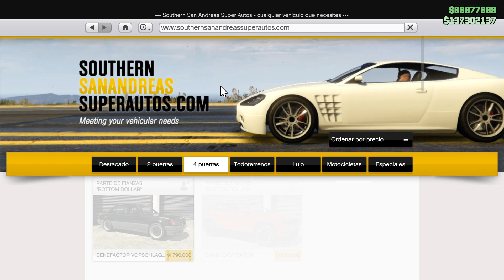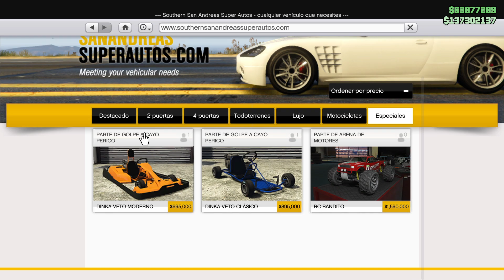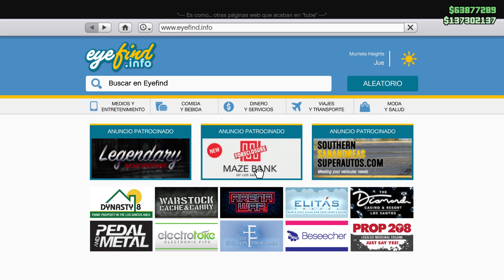Pintando carteles y vendiendo productos (04/10/24) - GTA$ 805.150 + 100.000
00:00 Viajecito a Paleto con el Kosatka
01:45 Dealer 1 de 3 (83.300)
03:30 Camioneta armada (revisando)
06:00 Cartel 1 de 5
08:10 Dealer 2 de 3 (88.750)
09:50 Cartel 2 de 5
11:20 Cartel 3 de 5
12:30 Cartel 4 de 5
13:50 Cartel 5 de 5
14:50 Dealer 3 de 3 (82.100)
16:20 Encargo de Madrazo - Rancho (30.000)
18:50 Naufragio (25.000)
19:45 Ubicaciones carteles
21:10 Ubicaciones Dealers
23:15 Vendemos el Champion (396.000)
29:00 Viajecito al Club (100.000)
31:50 Ubicaciones Contrarrelojes